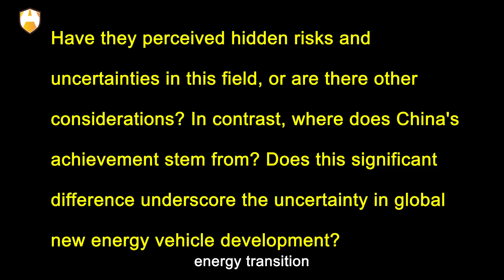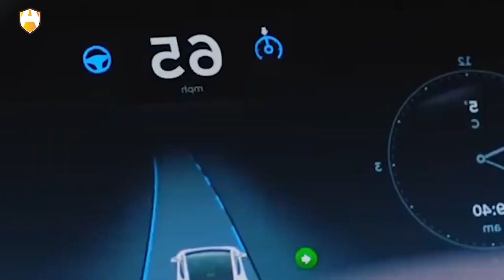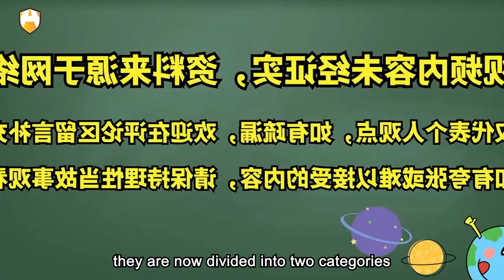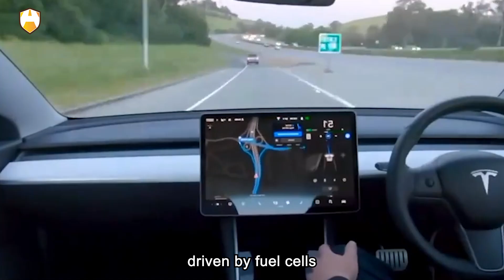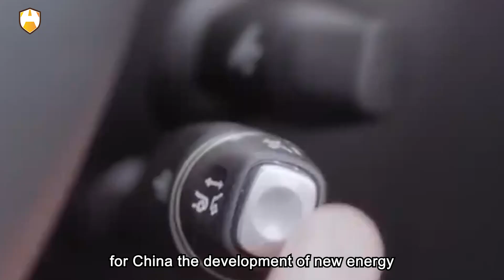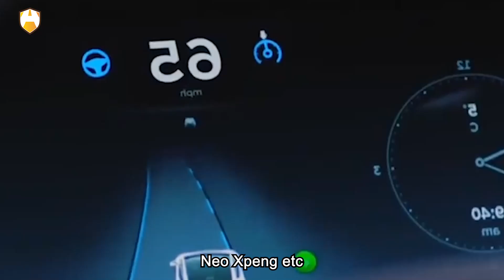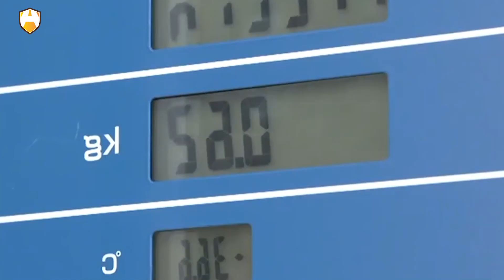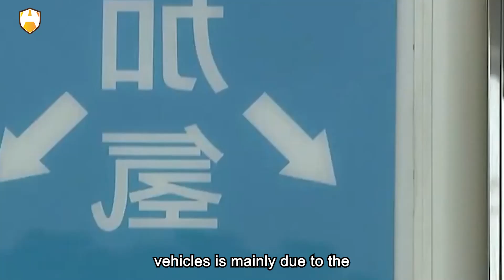why are Western companies giving up on electric cars? are there other considerations?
In the field of new energy vehicles, the West's abandonment contrasted with China's leading position has triggered contemplation. The intertwining of environmental protection, energy transition, and technological innovation highlights the promising prospects of new energy vehicles. However, why are Western companies giving up on electric cars? Have they perceived hidden risks and uncertainties in this field, or are there other considerations? In contrast, where does China's achievement stem from? Does this significant difference underscore the uncertainty in global new energy vehicle development? Does the West's retreat imply failure in this field or a shift towards more challenging domains? What challenges will the future of new energy vehicles face? How should we tackle infrastructure development, legal regulations, and public awareness? Is the future of new energy vehicles bright or fraught with risks?

China leads while the West retreats? New energy vehicles, powered by renewable energy, are environmentally friendly and efficient. However, renowned global automotive companies such as Apple, Ford, and Volkswagen are abandoning electric cars and turning to other innovative fields. This shift has raised widespread attention and confusion. Are they abandoning electric cars due to perceived risks, or are there other strategic considerations? Meanwhile, China has made significant achievements in the new energy vehicle sector, not only dominating the domestic market but also successfully entering the international market, becoming a global leader in new energy vehicles. What underlying factors hide behind this contrast between China and the West in the development of new energy vehicles?

The development of new energy vehicles is driven by various factors. Firstly, as global climate change and environmental pollution worsen, people's awareness of reducing carbon emissions and protecting the ecosystem is increasing. Compared to traditional vehicles, new energy vehicles can significantly reduce exhaust emissions, alleviate environmental burdens, and align with the concept of sustainable development. Secondly, global energy consumption continues to grow, traditional fossil fuels are increasingly unable to meet demand, and they face the risk of resource depletion. New energy vehicles utilize renewable energy sources such as electricity, solar power, and hydrogen, which can effectively alleviate energy crises, enhance energy security and efficiency. Furthermore, with technological advancement, people's demands for car performance and experience are increasing. New energy vehicles have more innovations in intelligence, digitization, and networking, meeting the needs and expectations of future cars. Based on these needs, the market size and technological level of new energy vehicles continue to increase. Global new energy vehicle sales reached 2.2 million units in 2019, accounting for 2.5% of total sales. It is estimated to increase to 28% by 2030 and 58% by 2050. Among environmental protection, energy transition, and technological innovation, which factor is the most critical for the development of new energy vehicles?